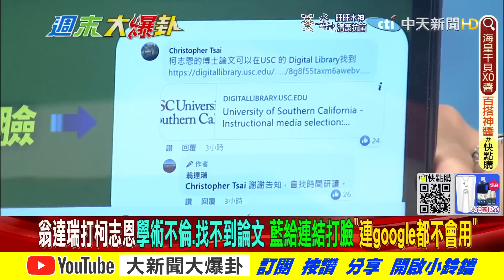【週末大爆卦】綠營狂打柯志恩怕韓流再現?黃敬平嗆側翼派丟X打手很髒! @大新聞大爆卦HotNewsTalk 精華版 20220702